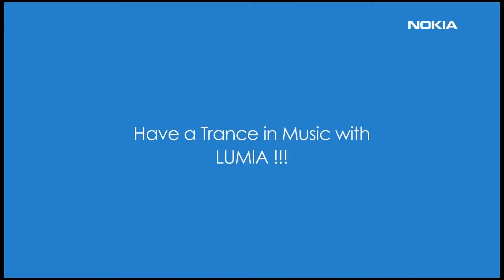Nokia Lumia - Trance in Music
This ad is about Nokia Lumia describing its very good performance in sound.